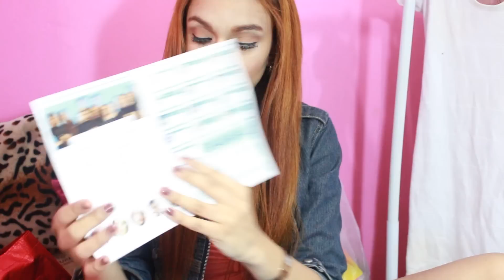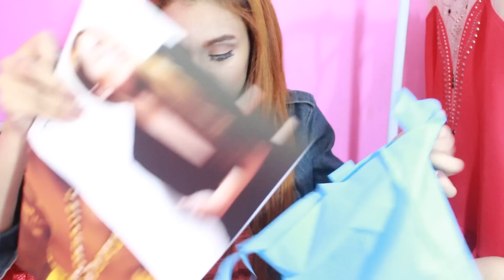COMPRINHAS e RECEBIDOS!!!setembro 2016+GLAMBOX por Rhayssa Ferreira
OIIII AMORASSSSSSS💖!!!Como prometido voltei com tudo e cheguei com Comprinhas e Recebidos!! + glambox! E muita coisa boa viu😉!Então aperte o play e vem comigo😘😘!Espero que tenham gostado minhas Amoras!!Qualquer dúvida sugestões mandem para mim!